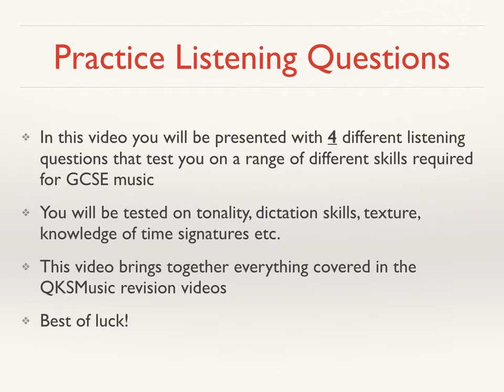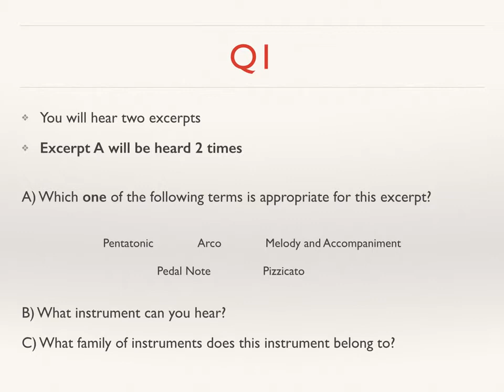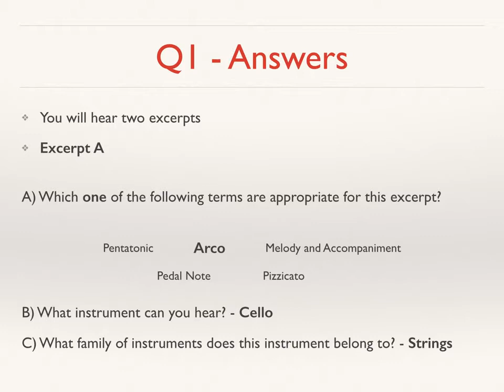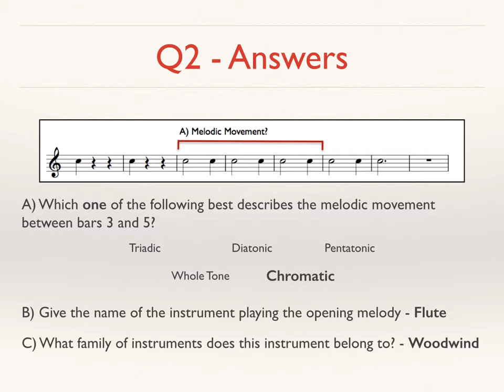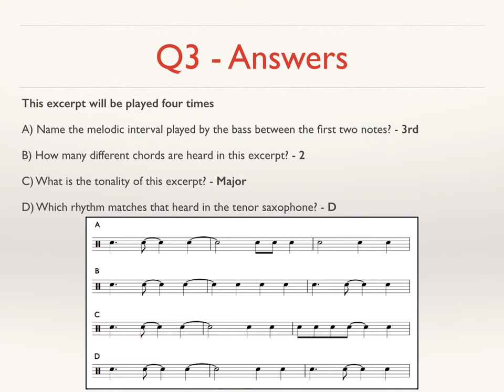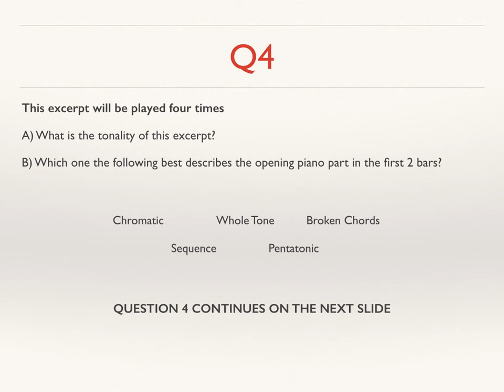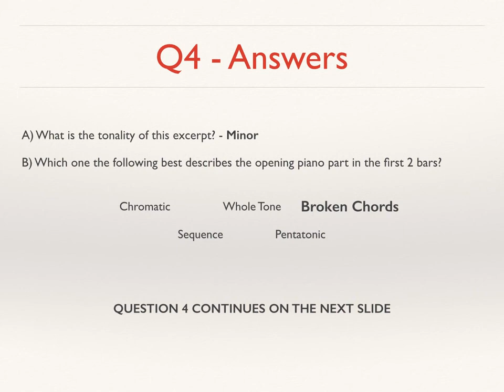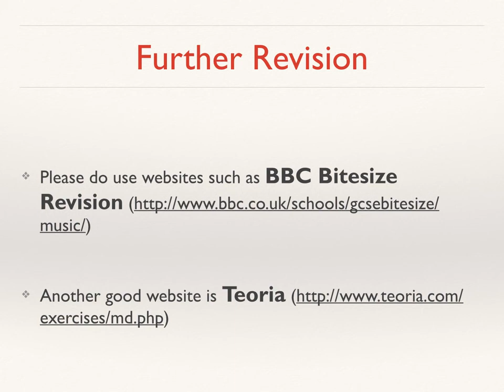GCSE Music Revision Practice Listening Questions